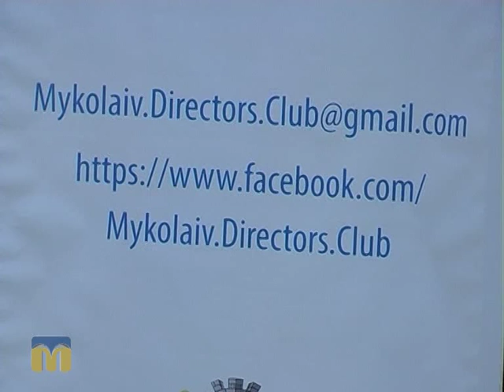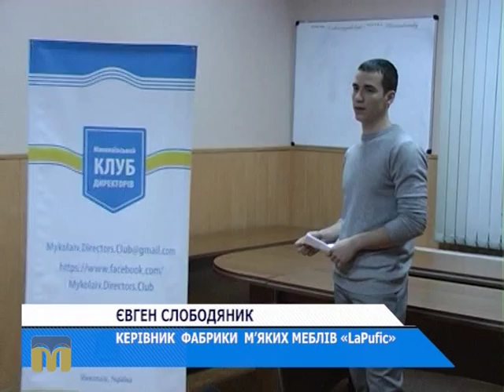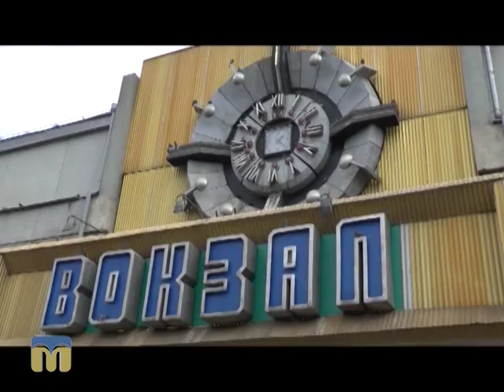Діловий вісник 02.11.2015